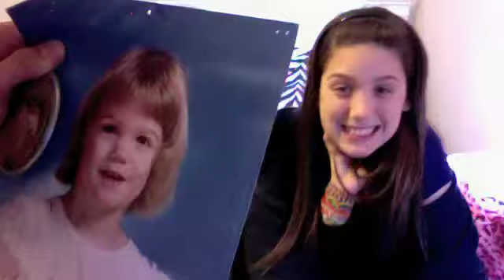WHAT WE DO ON SCHOOL DAYS.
you should have killed me when you had the chance.